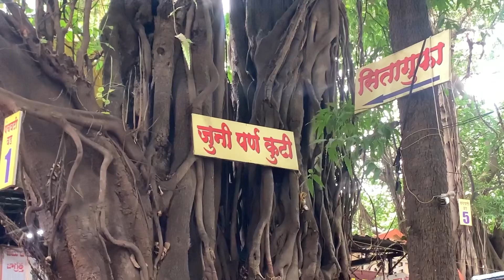Sita Gufa | नक्की काय आहे या गुहेत | Nashik | पंचवटी | Maharashtra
नाशिकच्या पंचवटी परिसरात गोदावरी काठी श्री काळाराम मंदिराच्या बाजूला अगदी काही अंतरावर ही प्राचीन सीता गुंफा आहे. या ठिकाणी पाच महाकाय शेकडो वर्षांची जुनी वडाची झाड आहेत. असे म्हटले जाते की, याच वडाच्या झाडांखाली सीतेचा संसार होता आणि बाजूला प्राचीन गुंफा आहे.